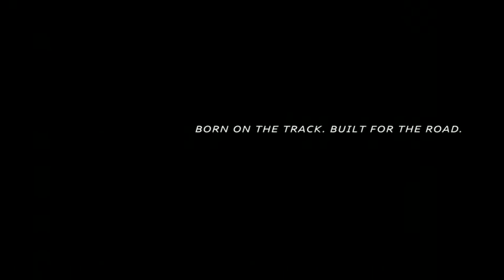EuroCity Audi Sport Cinema advertising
Born on the Track. The ambition of every RS model: nothing less than the maximum. A combination of power reserves, superb aesthetics and control – all part of the motorsport legacy. The result: high-performance driving machines approved for road use. Worthy to display the distinctive RS badge.